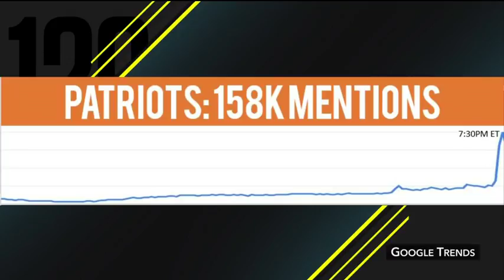Patriots Top the Trends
Bridges Brings the House Down